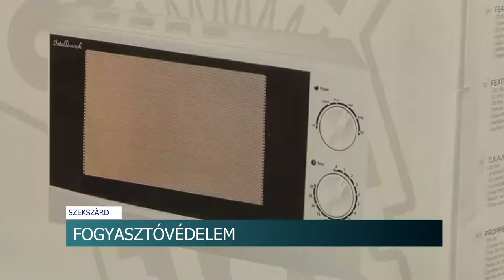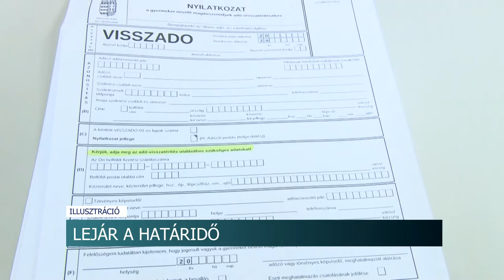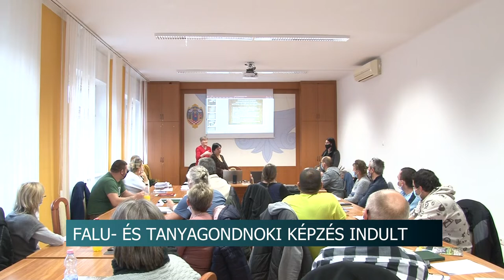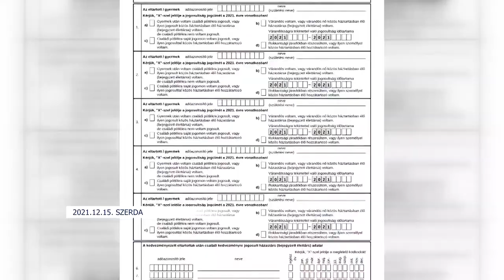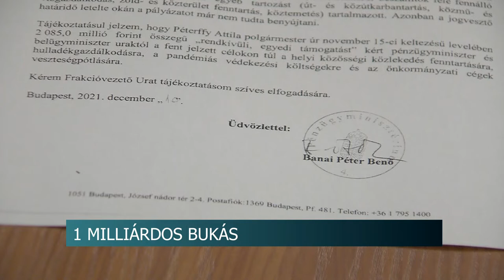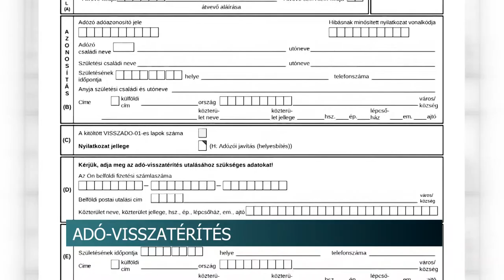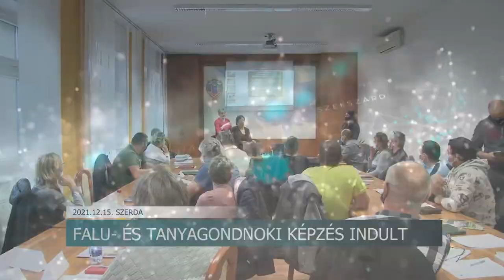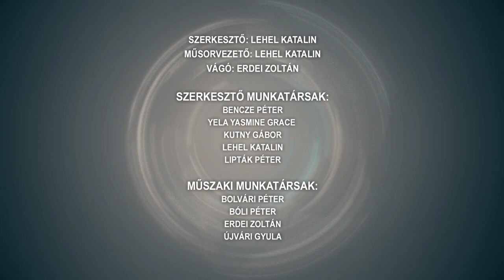Híradó - Tolnatáj TV 20211215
Pályaorientációs kalandőrület - rekordszámú nevező játszott a különleges diakversenyen
Fontos a gyerekek oltása - Naponta több covid fertőzött gyerkőccel is találkozik a háziorvos
Szavatossági és jótállási szabályok védik a vásárlókat